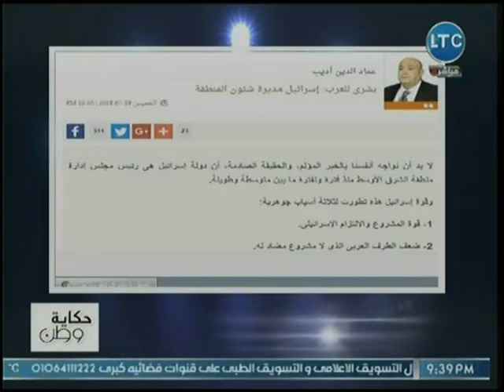حاتم نعمان يفتح النار على عماد الدين أديب بسبب إشادته بإسرائيل: مصر مش مالية عينك